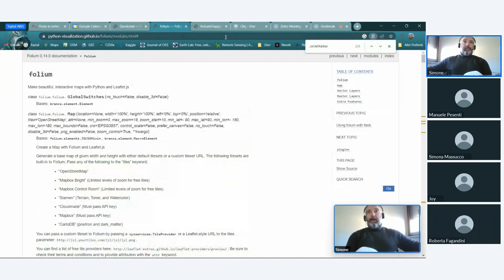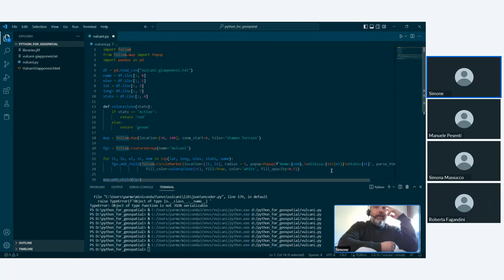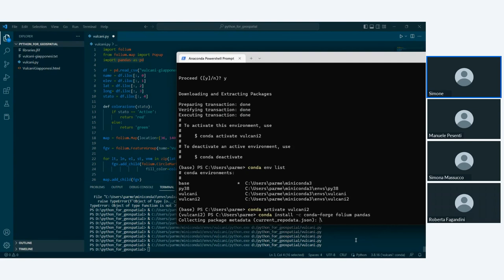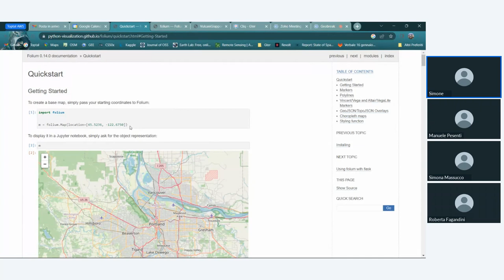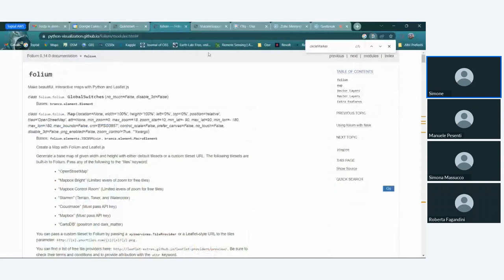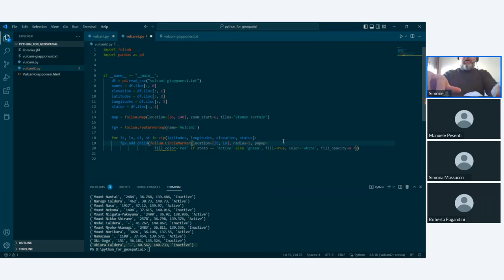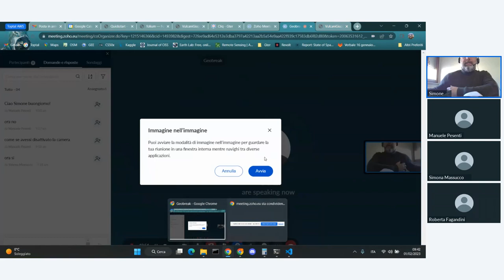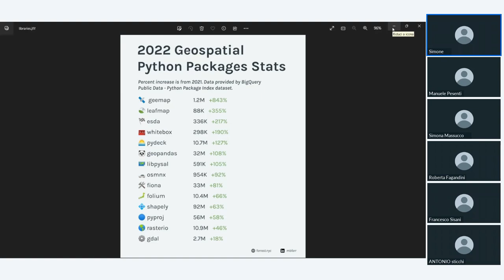Geobreak 55 - Python for geospatial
In questo Geobreak del 1 febbraio parliamo di Python for Geospatial.

Durante questo geobreak andremo ad introdurre le principali funzionalità Python per manipolare dati spaziali e pubblicarli sul web.
Riprodurremo una web-map dei vulcani giapponesi utilizzando folium e Lizmap, a partire da un .csv contenente gli attributi, che leggeremo attraverso la libreria pandas.